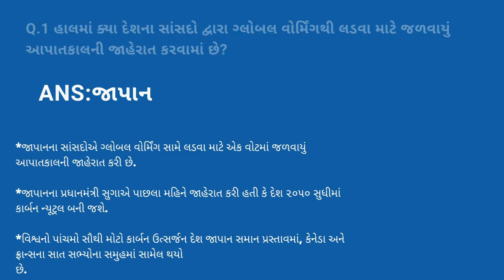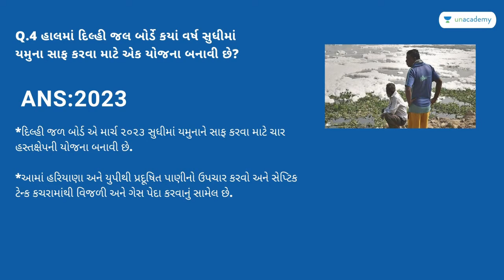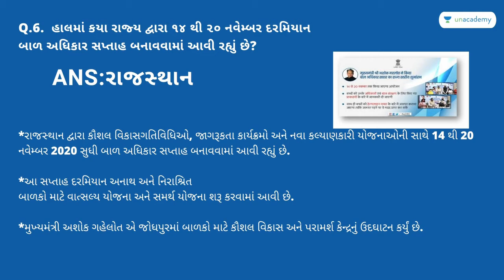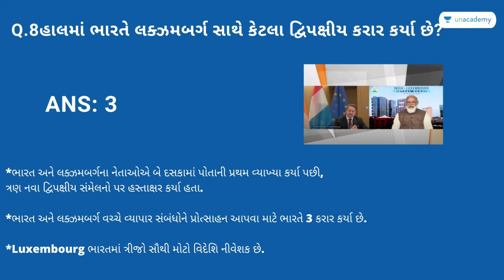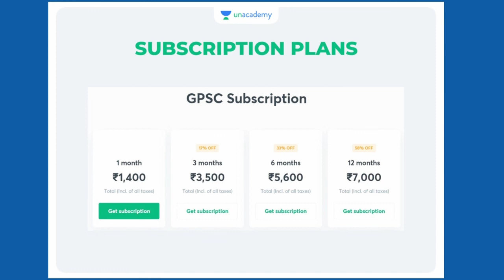Daily Current Affairs | 21st November | GPSC/ATDO/Dy.SO/Bin Sachivalay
In this session, we will discuss Current Affairs of November. This session will be helpful for aspirants preparing for GPSC as well as other government exams.

🔵Attend the championship test for GPSC and get free 2-year subscription on Unacademy

👉Attend free tests from Monday to Friday here for GPSC Class 1/2/3